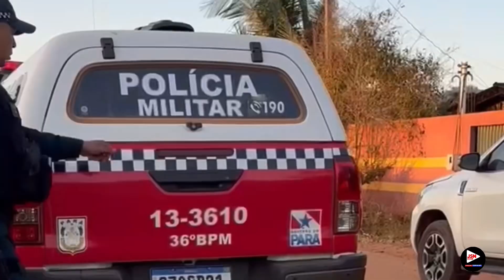Suspeito de cometer lesão corporal contra um homem e uma mulher foi preso pela PM, em Tucumā.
Suspeito de cometer lesão corporal contra um homem e uma mulher foi preso pela Polícia Militar, no último domingo (21), em Tucumā.